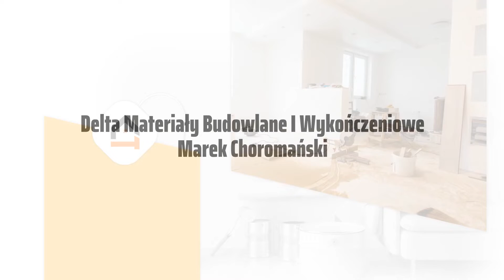Remonty mieszkań Ostrołęka Delta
RemontyMieszkań oraz prace wykończeniowe można zlecić firmie Delta, która ma siedzibę w Ostrołęce, w województwie mazowieckim i działa od 2016 roku.

Do zadań ekipy budowlanej należy między innymi zabezpieczanie surowych ścian budynku za pomocą odpowiednio dobranych mas i zapraw. Firma oferuje Klientom tynkowanie, a także szpachlowanie gładzi gipsowych. Zajmie się także malowaniem oraz tapetowaniem ścian.

Oprócz tego kadra firmy Delta podejmie się bardziej zaawansowanych prac, do których należy kładzenie paneli podłogowych, układanie glazury, albo stawianie ścianek działowych z płyt kartonowo-gipsowych.

Zapraszamy serdecznie do współpracy z firmą Delta.